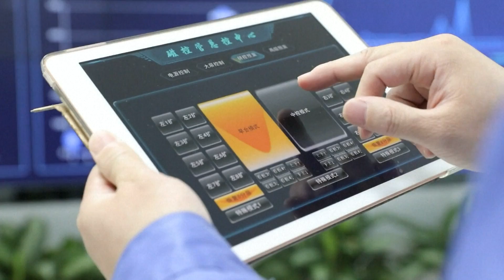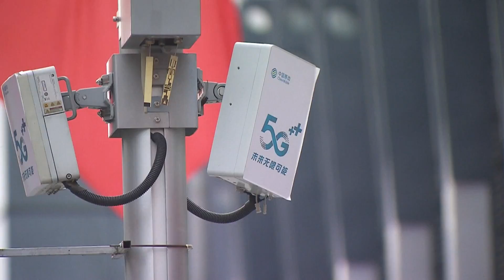BIZTODAY China-Industrial Sector Recovery